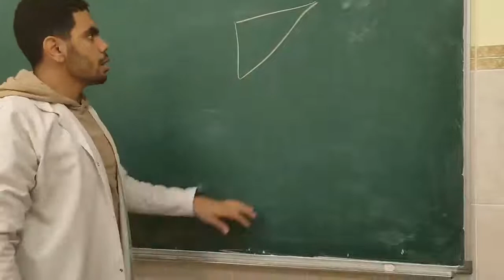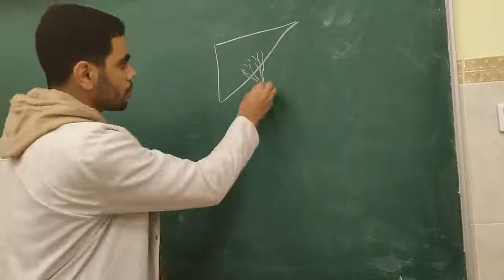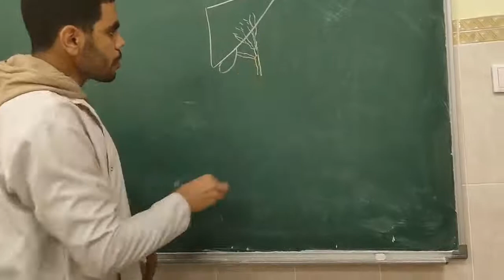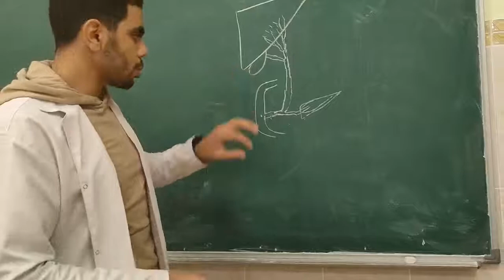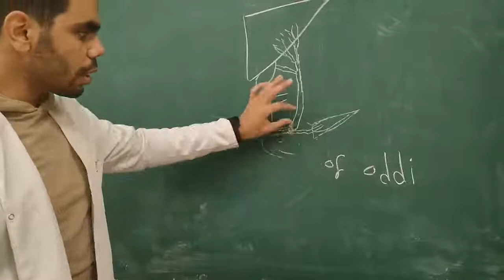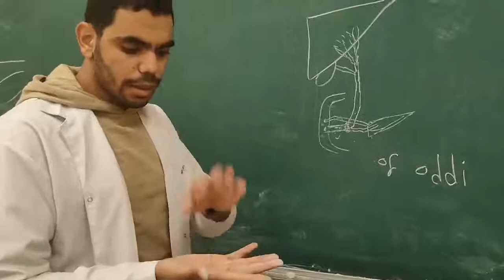Digestive system (part 2- with preparation)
Stomach, Small intestine, large intestine, liver and biliary system